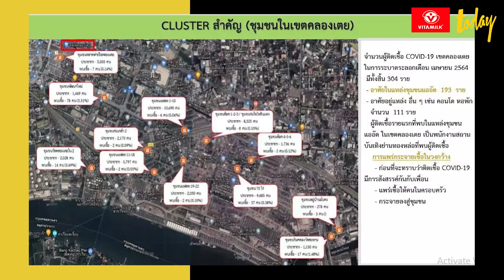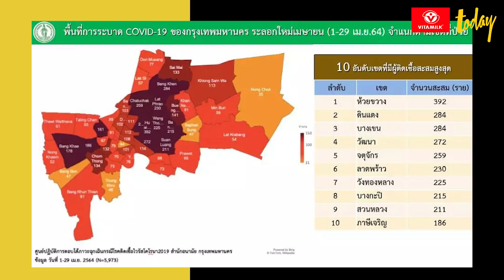วัคซีนล่าช้า ฝันร้าย ภูเก็ต เปิดประเทศสะดุด | workpointTODAY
โควิดลามคลองเตย หวั่นเป็นคลัสเตอร์ใหญ่ วัคซีนล่าช้า ทุบไทม์ไลน์เปิดประเทศ
คุยกับ
ภูมิกิตติ์ รักแต่งาม นายกสมาคมธุรกิจการท่องเที่ยวจังหวัดภูเก็ต